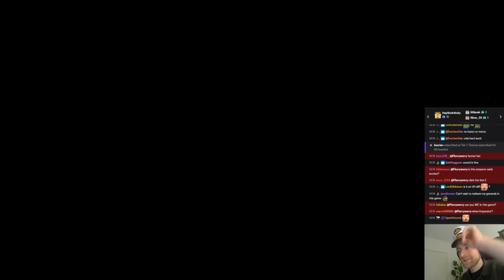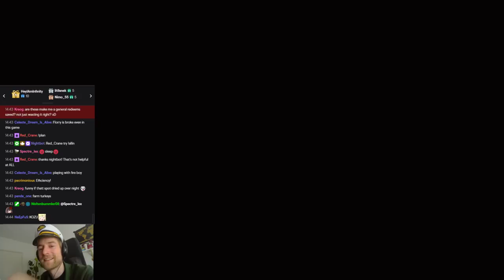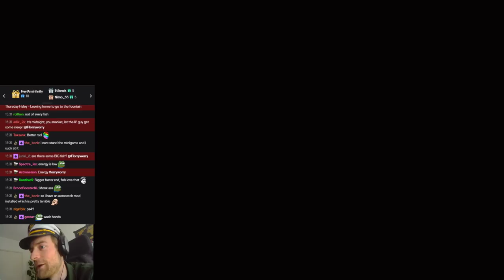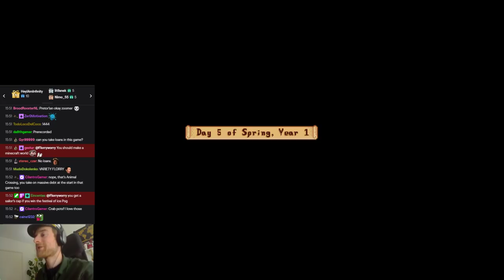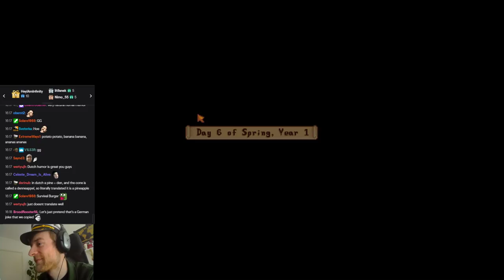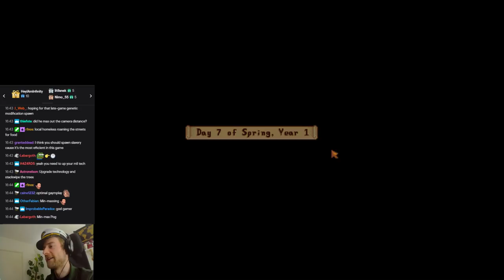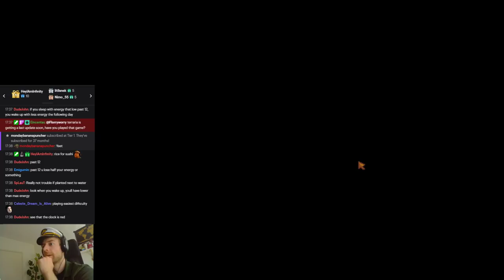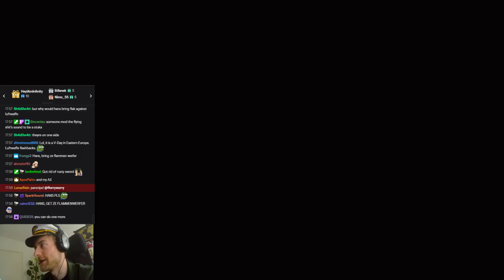Florryworry | Stardew Valley Saturday #1?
Late upload.

I'm not the owner of this video. This channel is run by a fan. Also, this video is not monetized. Some parts of the video are muted by twitch due to copyright reasons.

Original Title: "Stardew Valley Saturday!"